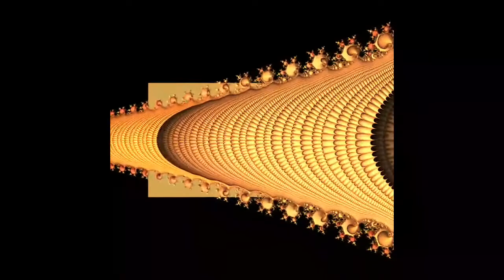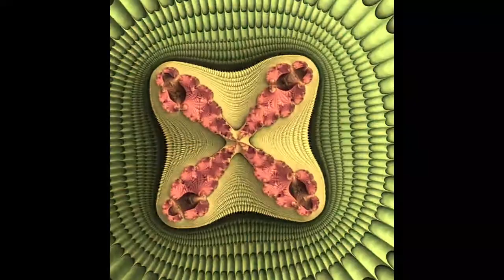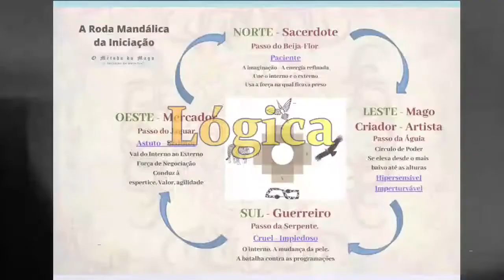Imagenharia - O processo criativo da Disney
Walt Disney foi um inovador de múltiplos talentos e sempre surpreendia com seu pensamento incomum. Ouça e deixe seus sentidos se aprofundar nesta meditação guiada baseada no processo criativo que a Disney usou para suas maiores atrações.

Independentemente de qual seja o segmento criativo em que você atua, seja por hobby ou profissionalmente, é possível aplicar esses três pontos ou momentos em seu processo de criação.

Compartilhe